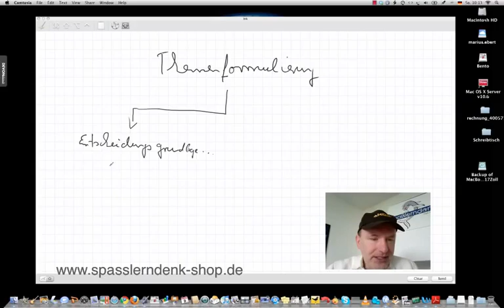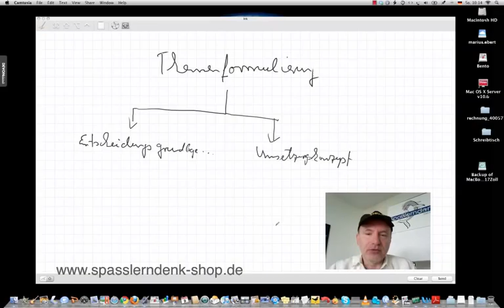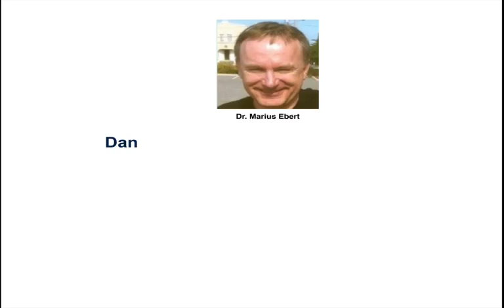Betriebswirt IHK, Themen der Projektarbeit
Beispiele:
• Betriebswirt
• Technischer Betriebswirt
• Technischer Fachwirt
• Industriefachwirt
• Wirtschaftsfachwirt
• Handelsfachwirt
• Personalfachkaufmann
• Industriemeister
• Küchenmeister
• Restaurantmeister
• Hotelmeister
• Abwassermeister
• Wassermeister